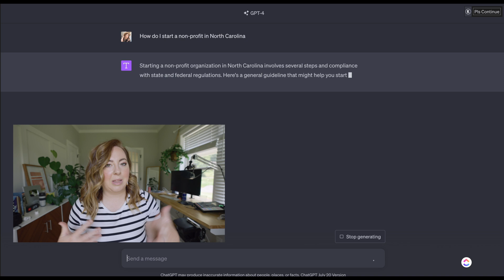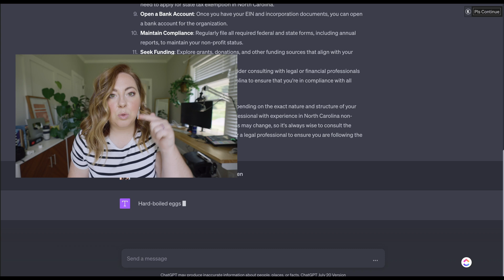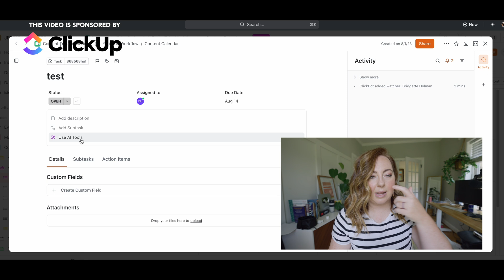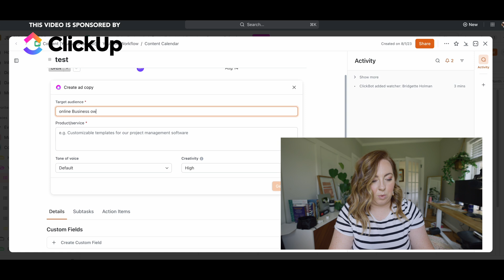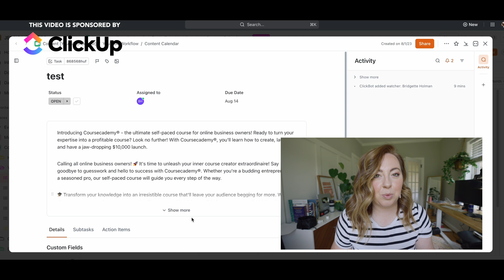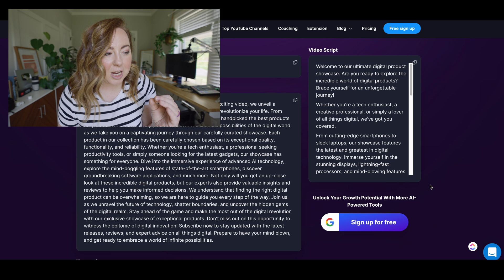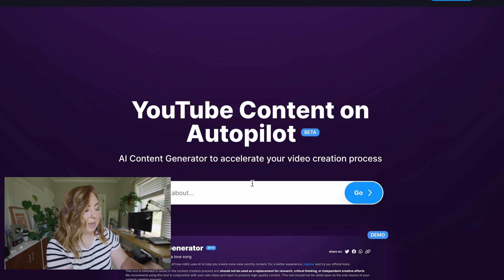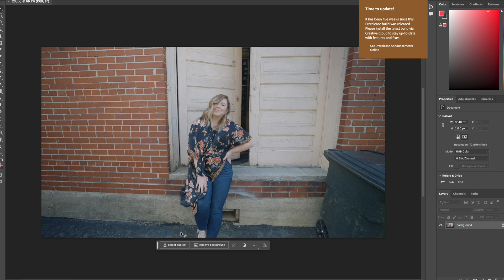5 AI Tools Creators & Business Owners SHOULD be using 🤯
If you're a creator or business owners, you NEED to be using these AI Tools!

// CAMERA EQUIPMENT  //
Fancy Camera (Sony A7s III)
Fancy Camera Lens
Fancy Camera Mic
Vlog Camera
Wide-angle vlog lens

1400 Mt Jefferson Rd
Suite 7 Box 120